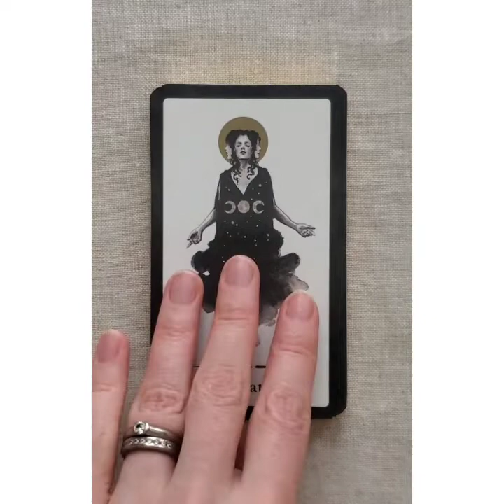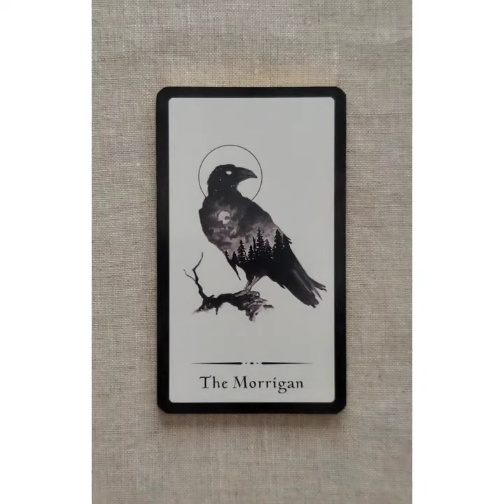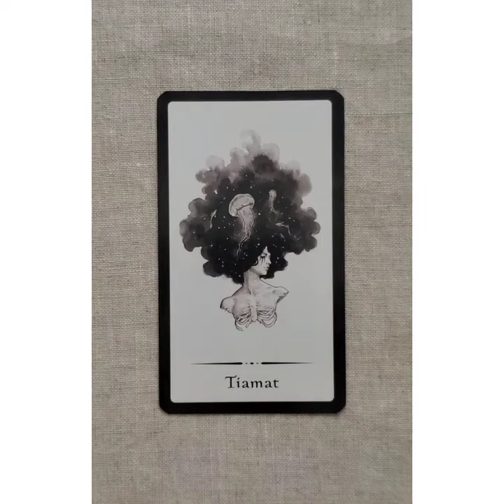Witches of Legend Oracle Deck Flip Through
I adore @alewis.art 's stunning WitchesOfLegendOracle deck. I was so thrilled to discover that @callingcorners is now carrying the deck, as it has been on my wish list for ages and shipping to Canada can be pricey.

I am thoroughly enjoying reading through all of the myths in the guidebook with my kids, we are familiar with many of the goddesses but there are a few we have not discovered yet. This lovely guidebook is such a great introduction, especially paired with Annabelle Lewis' gorgeous ink and watercolour paintings.

The deck is comprised of 34 cards, ebelished with gold metallic ink with gold gilded edges. The cards measure 2.75x4.75”, they are traditional tarot-sized. The cards are 350 GSM finished with a glossy coating. The deck comes in a sturdy, gold foil stamped box.

The guidebook is wonderful, each card comes with a card meaning and associated myth, along with space to add your own notes. I love the card spreads that are included, they are fantastic and I can't wait to try them.